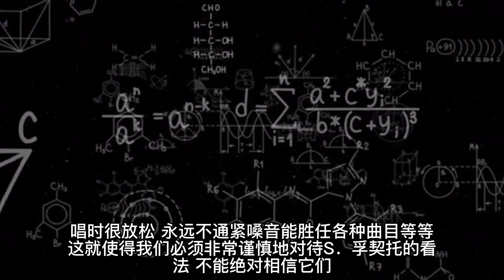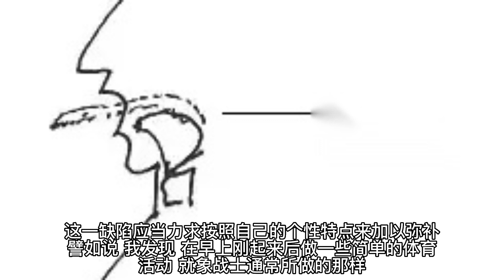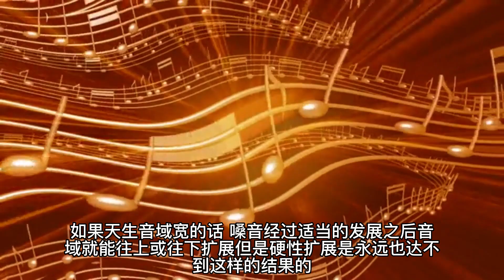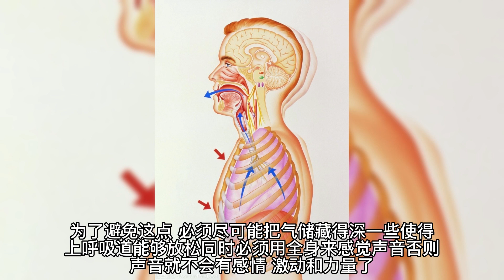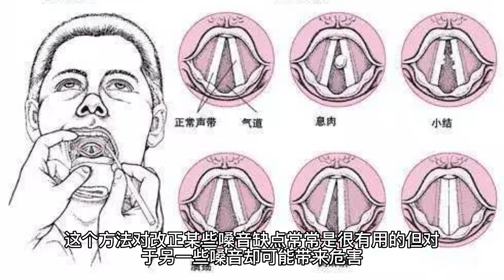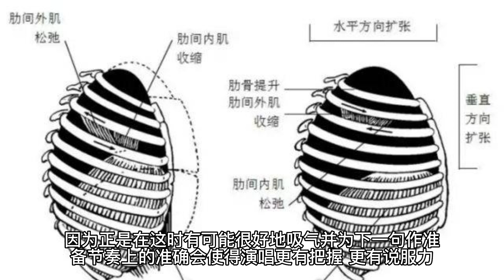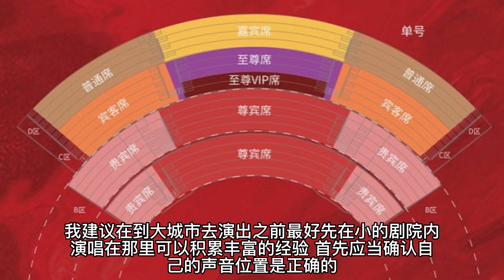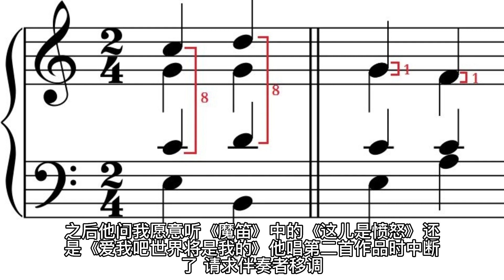卡鲁索谈《如何唱歌》| 20世纪初世界著名意大利戏剧男高音歌唱家，帕瓦罗提崇拜的声乐导师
内容：
一、对演艺生涯、起居饮食、嗓音保健的看法： 1、前言；2、歌唱者的艰苦命运；3、我的饮食制度；4、吸烟及喝酒；5、声誉

二、嗓音分类与歌唱技巧：1、嗓音与发声；2、嗓音的分类；3、应该注意的问题；4、发声；5、声音的支点；6、三个声区；7、消灭半声唱法中的缺点；8、不完美的嗓音；9、闭口唱法

三、音乐上的处理和舞台的经验之谈：1、节奏与速度；2、吐字的意义；3、通晓几种语言的重要性；4、应注意的几点；5、喊叫的危害性

四、舞台恐惧症的解读：艺术家的神经紧张

五、给予希望唱歌剧的人的一些忠告：1、关于那些希望唱歌剧的人；2、走上了错误道路的候选者；3、最后的忠告